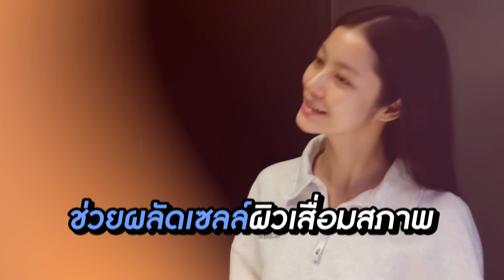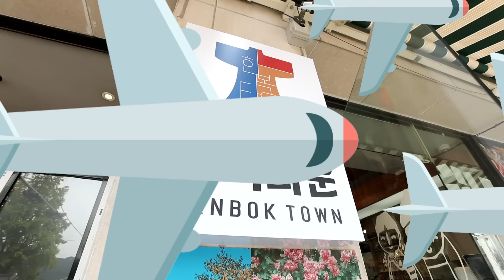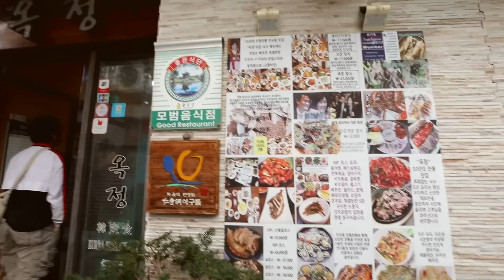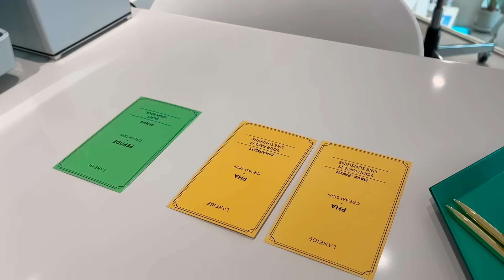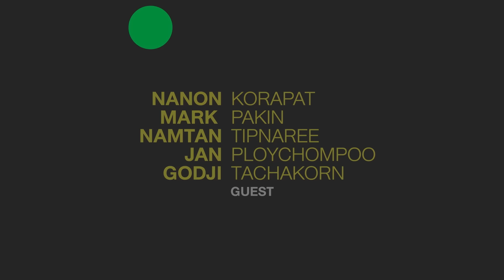ทริปแก้มือเกาหลี แม่น้ำฮัน - ฮงแด - เล่นซิทคอมที่อึนพยอง | ARM SHARE EP.139 [Eng Sub]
อาร์ม ขอชวน นนน มาร์ค น้ำตาล แจน และแม่ก๊อตจิ ไปแก้มือกันอีกครั้งที่ประเทศเกาหลีใต้
หลังจากปีที่แล้วเที่ยวไม่หนำใจ! รอบนี้ไม่มีพลาด พร้อมกับปลุกสายเลือดนักแสดง GMMTV
กับการชวนเล่นซิทคอมอีกครั้ง ตลกมากนะเธอ ไปดูกันจ้า

Subtitles
Portuguese : @NamtanFilmBR (X)